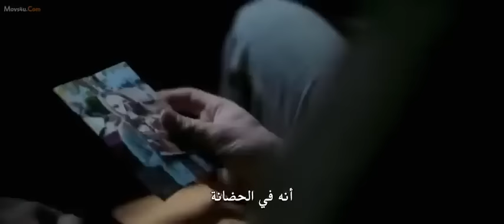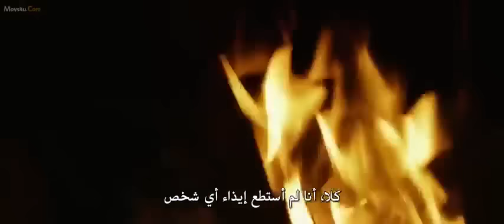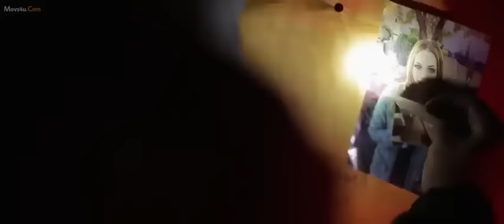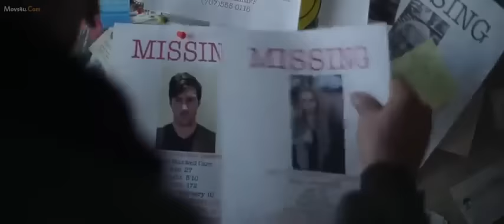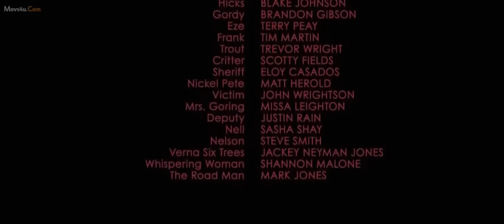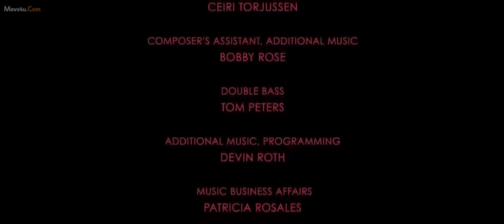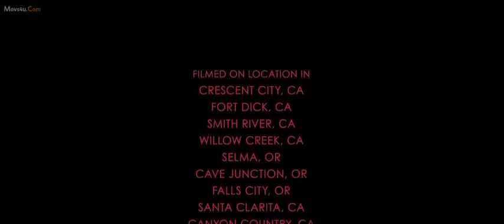فيلم الرعب والاثارة وحش الغابة Jungle Trailer 2019 Horror Movie مترجم